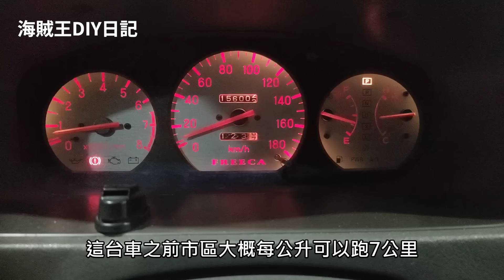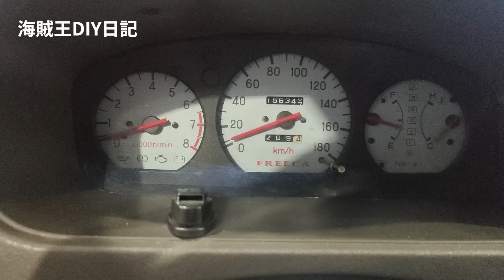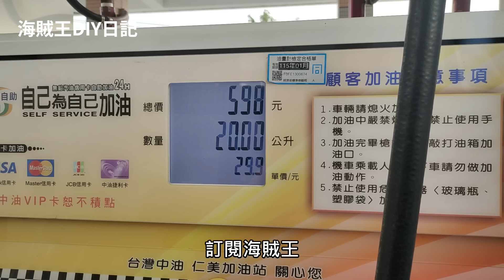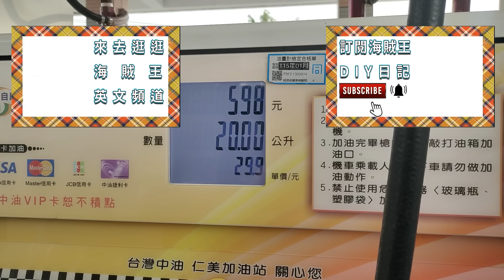我的車油耗暴增又不支援OBD2無法檢測,猜故障失敗後瀕臨報廢了嗎? 海賊王diy日記